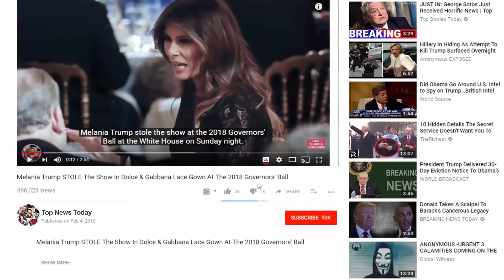Meghan Markle and Prince Harry Already 'Expecting Twins' After The Couple For Honeymoon Babies